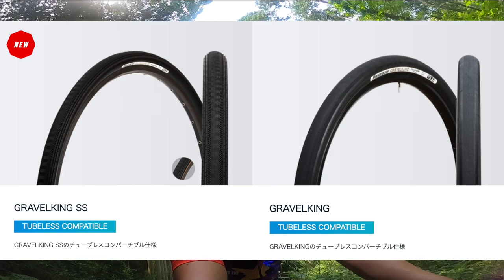【ロードタイヤ】パナレーサーのグラベルキング SKとWTBのタイヤを比較した結果。。。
グラベルキング(ノーマル)のタイヤは、ドマーネとクロスターにも装着されております。
グラベルキングSKは、今回初めて購入しました。

②DOVA-SYNDROME